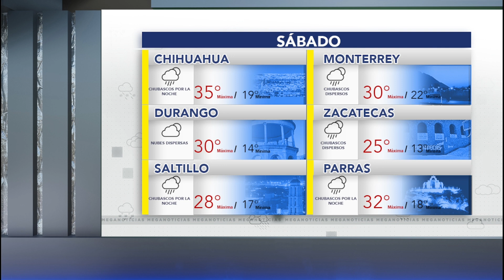Torreón: Pronóstico del clima para este viernes 20 de septiembre de 2024